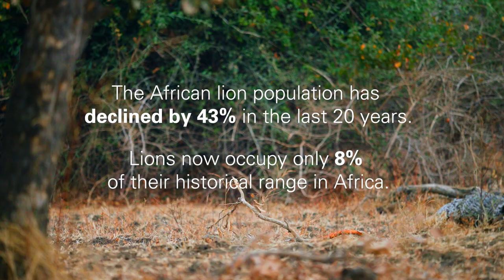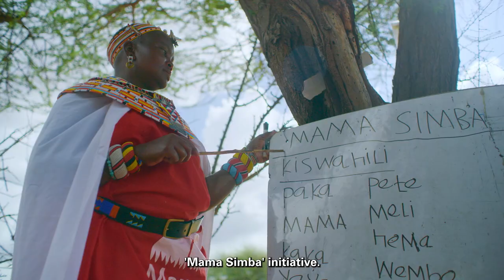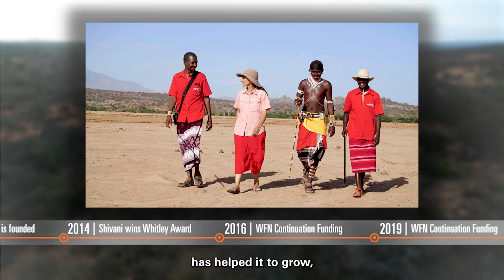Shivani Bhalla | Sir David Attenborough presents 2023 Whitley Gold Award winner | Kenya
2023 Whitley Gold Award winner Dr Shivani Bhalla is a Kenyan conservationist whose work with her team of Samburu warriors, elders and women has helped the local lion population rise to a 15-year high. The success comes even amid the worst drought in living memory in the Horn of Africa which is escalating conflict between people and wildlife. With her Gold Award funding, Shivani aims to inspire a global movement to empower local leaders to define community-led conservation efforts by boosting the skills needed to fight mounting threats.

Thanks to everyone who donated footage:
Milgis Trust
Helen Douglas-Dufresne
Digby Douglas-Dufresne
Wild Elements
James Manfull
Love Nature

Thanks to the production team:
Narrator - Sir David Attenborough, WFN Trustee
Executive Producer - Harry Marshall, Icon Films
Series PD - Tilly Marshall, Icon Films
Editors - George Watts, Laurence Hamilton-Baillie, Suzanne Bliss, Chris Stitchman, Matt Howorth, Icon Films